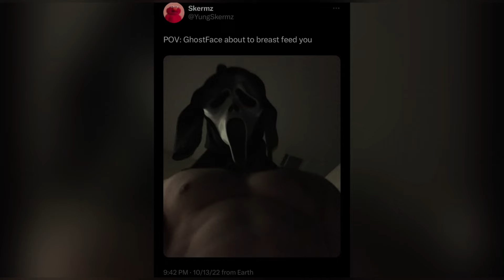Skermz being Skermz: The Compilation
These are just clips of Skermz being the guy we all love and enjoy! Please check out Skermz if you haven’t already!